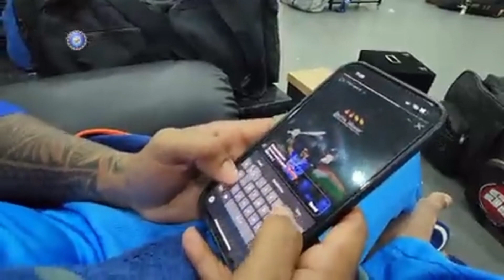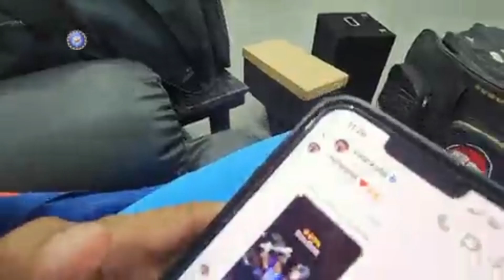Suryakumar yadav dressing room video viral | tweet ट्वीट कर किसको दिया जबाब |ddtv news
Suryakumar yadav dressing room video viral | tweet ट्वीट कर किसको  दिया  जबाब

         नमस्कर दोस्तो आप सभी का बहुत- बहुत स्वागत  है हमारे "DDTV News" चैनल पर, दोस्तो आपको हमारे  इस channel पर social media news, entertainment और sports (cricket related) news मिलती रहती हैं |

Suryakumar yadav ki dressing room video viral, suryakumar yadav video viral, surya kisi room video viral suryakumar yadav batting average, suryakumar yadav batting secret, India vs srilanka t20 match highlights 2023

 Thanks for your support in DDTV News.

Dharmjeet Dhairya(motivation channel)